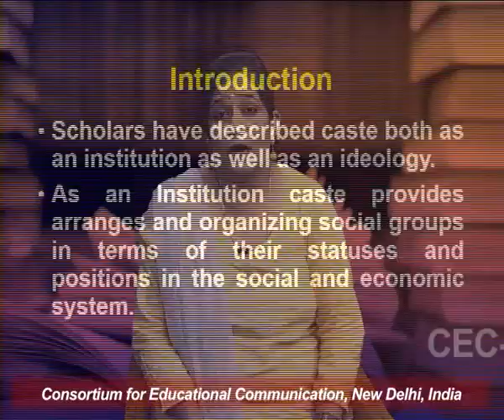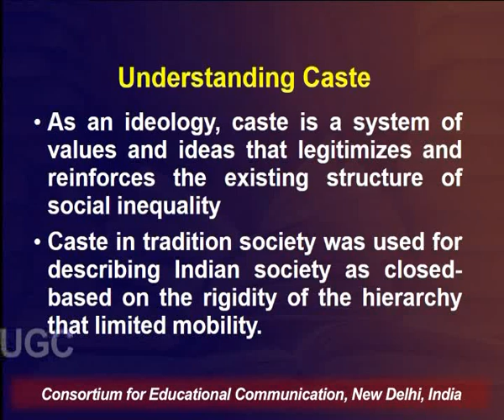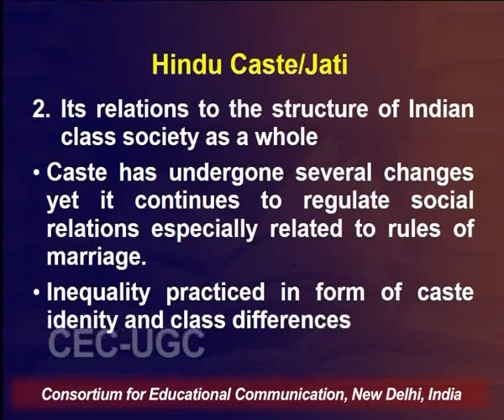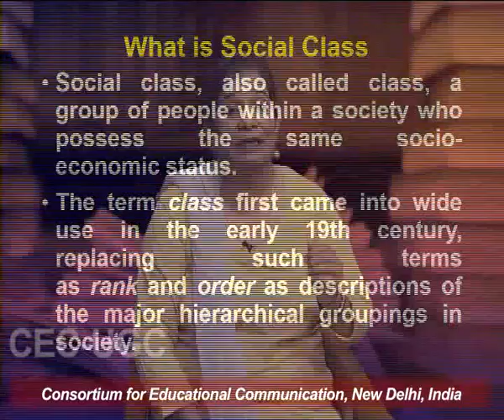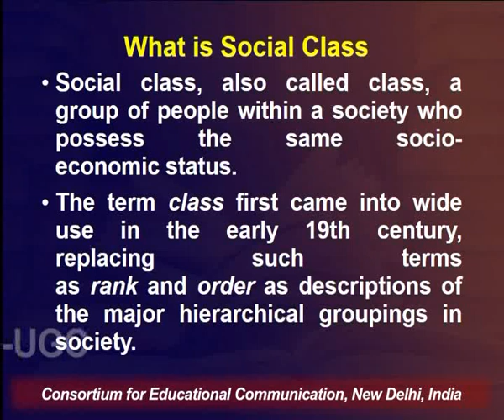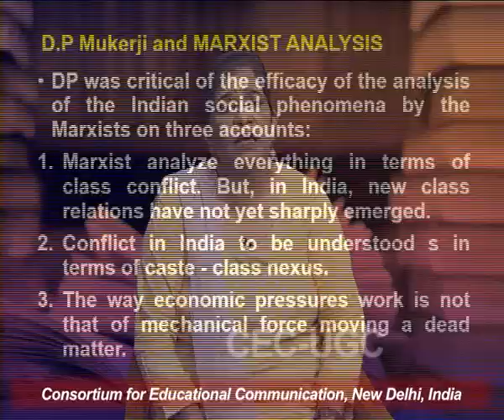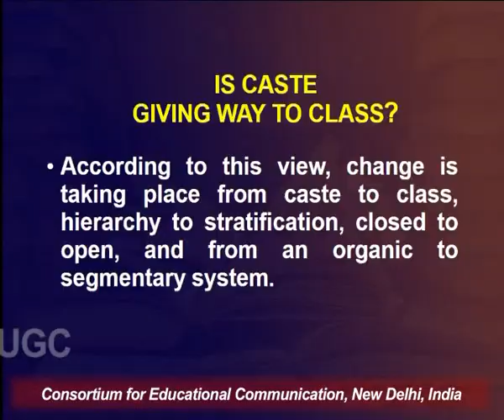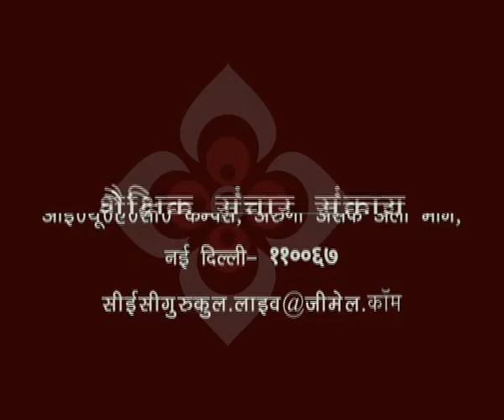Caste - Class in India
This Lecture talks about Caste - Class in India.